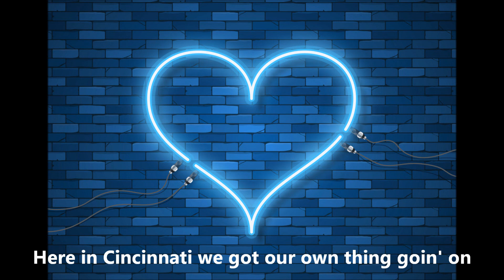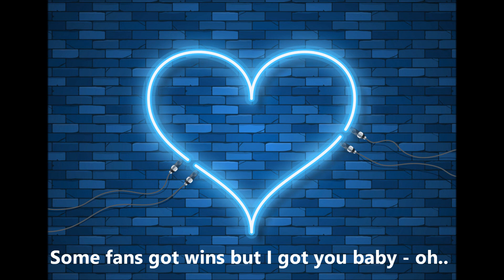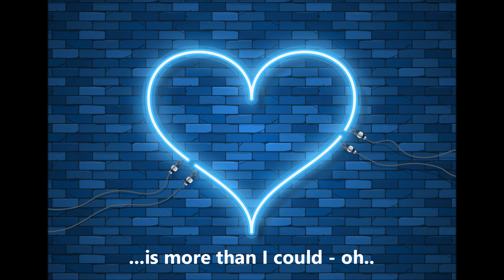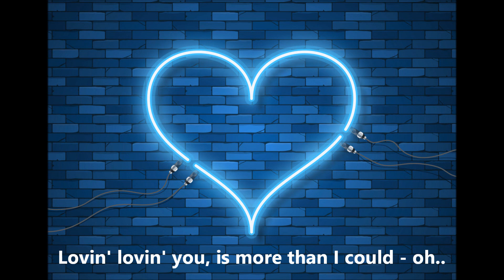We Got Our Own Thing Goin'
Lovin' you is all that I could ask for